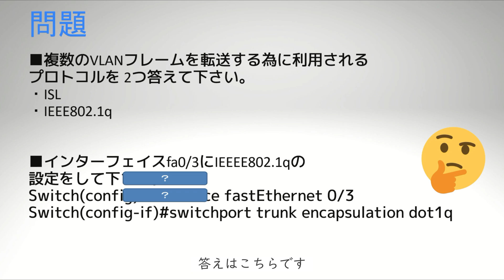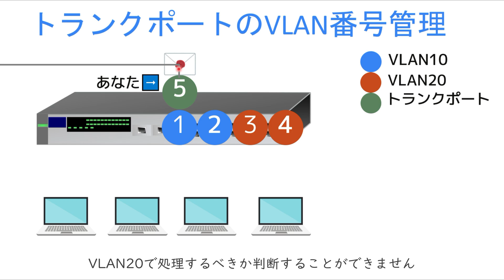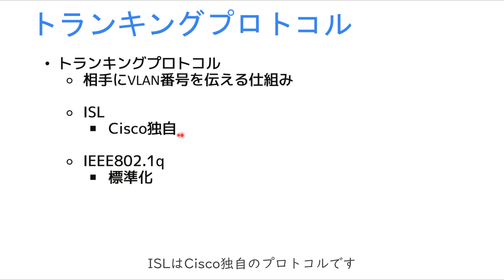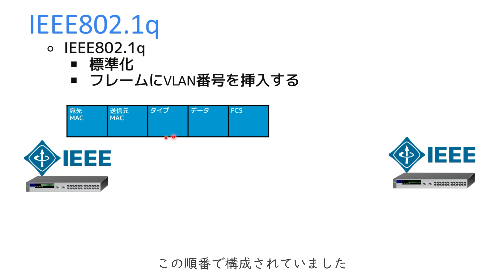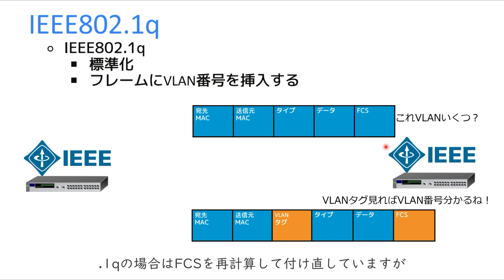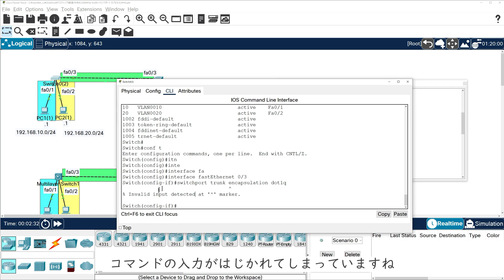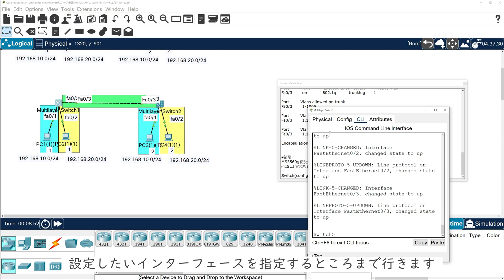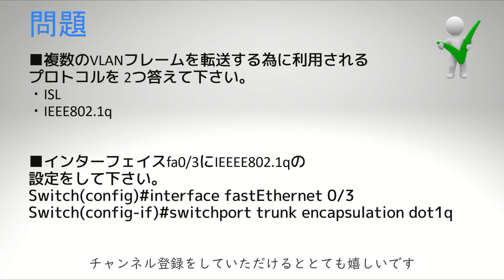【#50 CCNA 】【4章 VLAN】トランキングプロトコル IEEE802.1q ISL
・電子書籍
・単行本

1週間でCCNAの基礎が学べる本
・電子書籍
・単行本

・電子書籍
・単行本